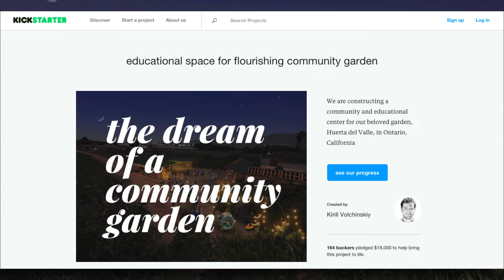An Innovative Food Kickstarter We Believe In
How Huerta Del Valle is helping it's community